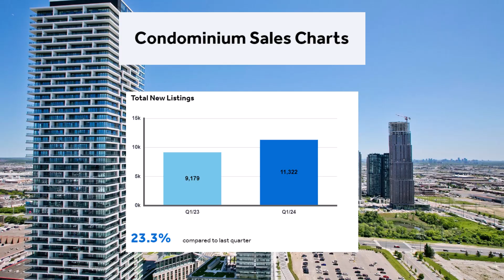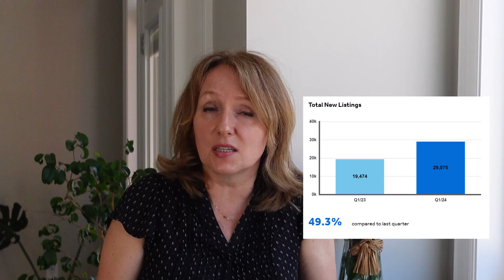Toronto Real Estate Market Update: May 2024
This Market Beat for May 2024 covers the latest trends, stats, and insights. Discover the drop in residential transactions, the rise in new listings, and why more people are choosing to rent. I analyze the latest data from the Toronto Regional Real Estate Board to highlight the current market decline. Year-over-year price declines have begun and are expected to continue throughout 2024, with inventory building quickly.